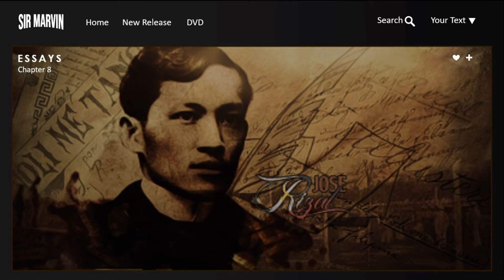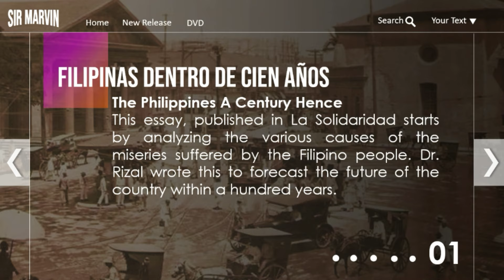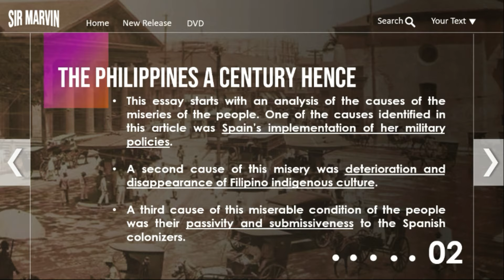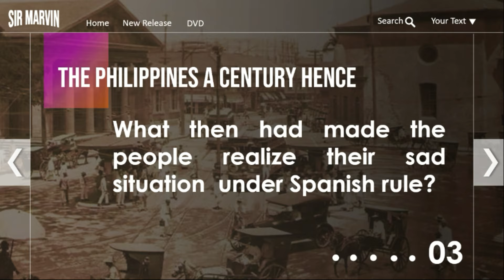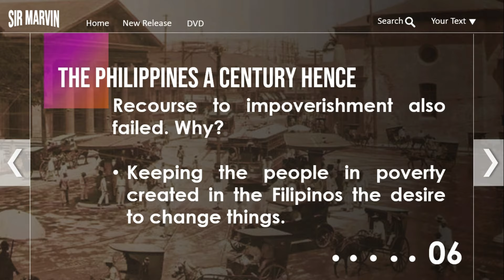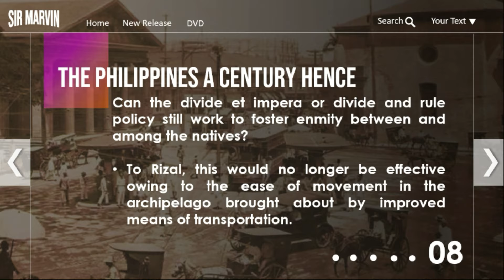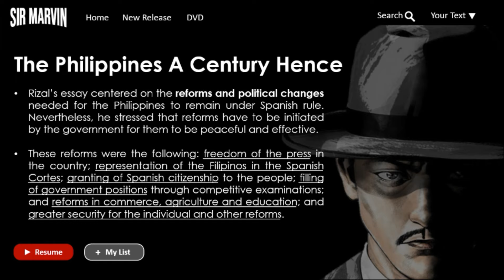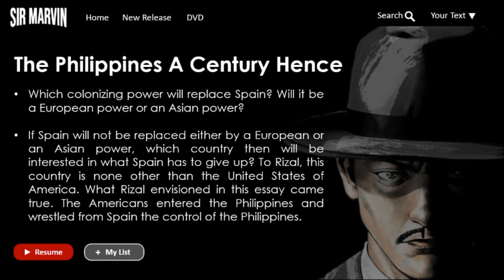THE PHILIPPINES A CENTURY HENCE - A Prediction of Dr. Jose Rizal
Hello students! Welcome to GE9 Subject (Rizal's Life and Works). In today's video, we will talk about the The Philippines A Century Hence.

This essay starts by analyzing the various causes of the miseries suffered by the Filipino people. Dr. Rizal wrote this to forecast the future of the country within a hundred years. Rizal tried to respond to the question, what would be the situation of Philippines within 100 years? Would the Philippines remain a colony of Spain? Would it become independent or would it be a colony of another nation?

CHAPTER 8 (Rizal's Life and Works)
Part 1:

Sir Marv,
xoxo